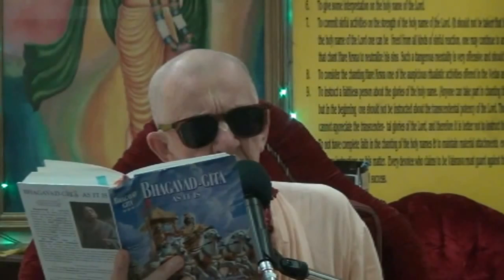BVV Narasimha Swami, BG 4.35, Balaramadesh, Dubai, 12.01.2015 (Eng)